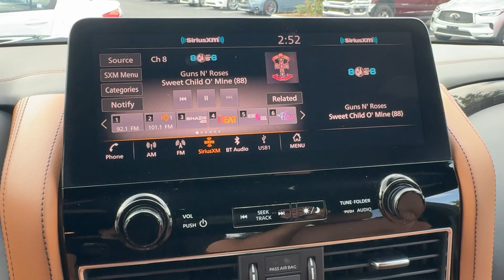2024 INFINITI QX80 SENSORY FL Orlando, Sanford, Oviedo, Altamonte Springs, Apopka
Pre-Owned 2024 INFINITI QX80 SENSORY available at Sanford Infiniti located in 995 Rinehart Rd, Sanford, FL, 32771. Servicing the Orlando, Sanford, Oviedo, Altamonte Springs, Apopka area.

Get into a car with value, the   2024  INFINITI QX80.  This impressive QX80 delivers premium comfort and rugged capability wrapped in bold style. Spacious, quiet, feature-rich, and seriously powerful, this full-size luxury SUV is the stuff family memories are made of. The following are some of this vehicles highlighted options: Heated Steering Wheel
, Pre-Collision System, Intelligent Auto on/off High Beams, Lane Departure Warning, Navigation System, Sun/Moonroof, Keyless Entry, Remote Engine Start, Premium Sound System, Satellite Radio. Feel in command of the road when you're at the wheel of this powerful QX80. Treat yourself to a test drive today. Our staff will toss you the keys and give you an outstanding customer experience.